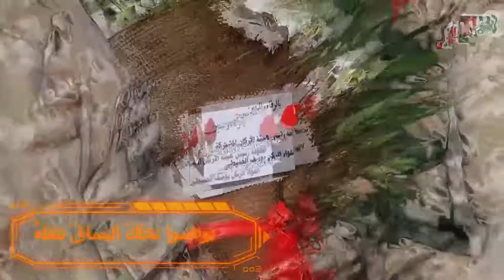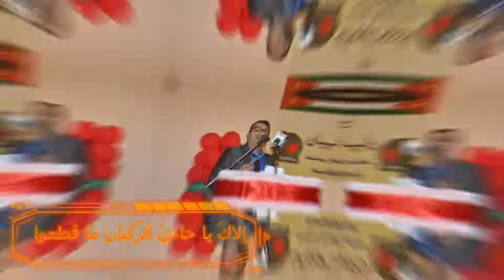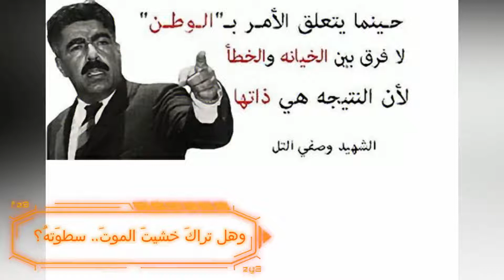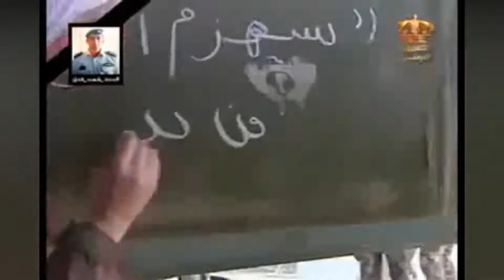كورونا_ الاردن قصيدة نهر الخلود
الجيش العربي
شعر